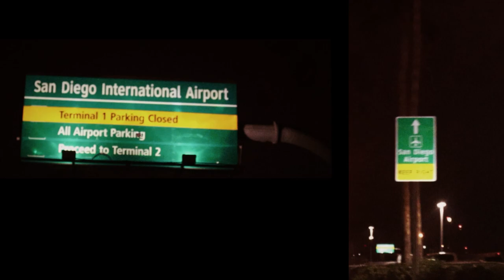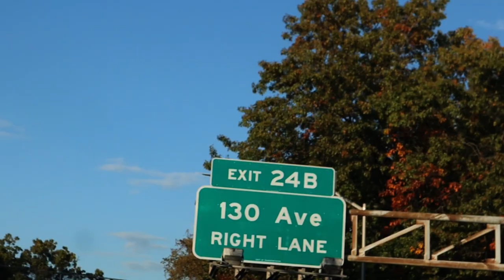We The Commas Vlog 1 Prologue Beach Boys To City Bois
Come join us on our trip from the big apple to the big island. Excited to show you guys a glimpse into this experience and who we are as a band and brothers. Keep Going!